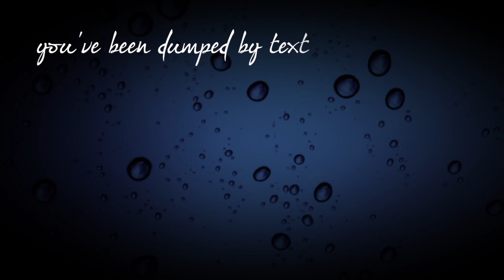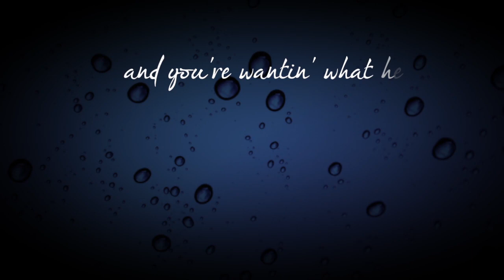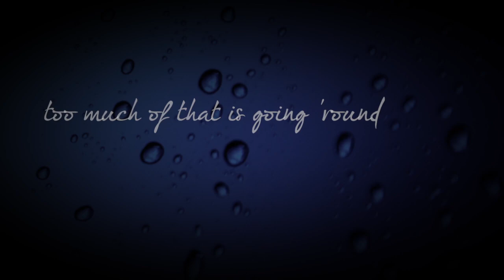Tell a Sad Story (Official Lyrics Video)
Debut album NOISE RISES released 13 September 2012, and now available